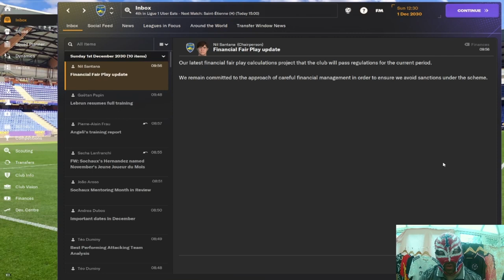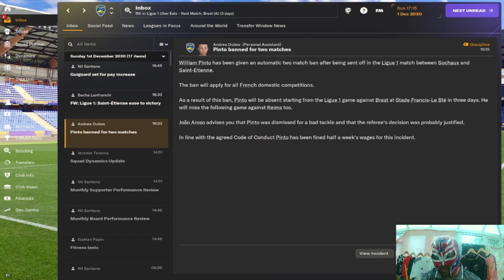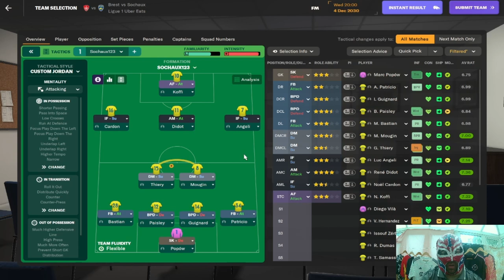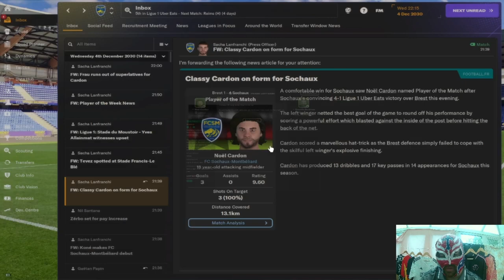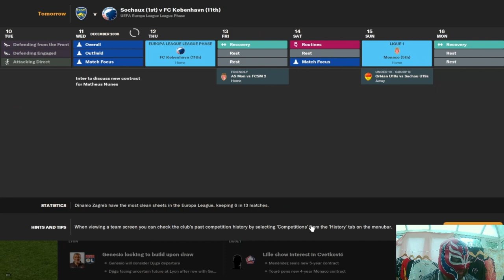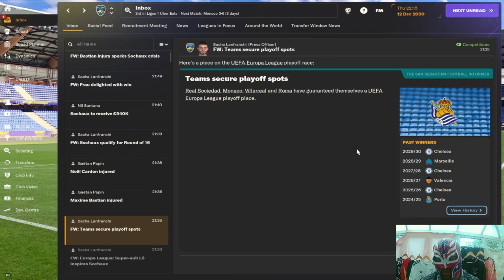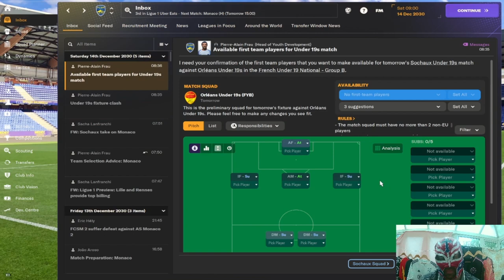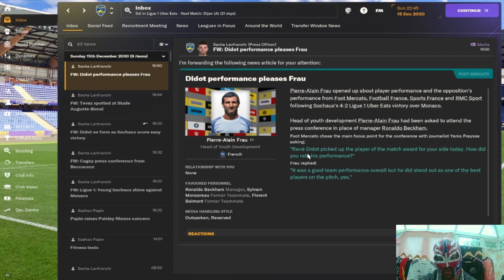FM24 Sochaux Youth Only Episode 59 - I'm Back With A Vengeance Baybay!!!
I return after a few weeks off feeling recharged and ready to go.

Wednesday's from now on will be when I release the Sochaux series.